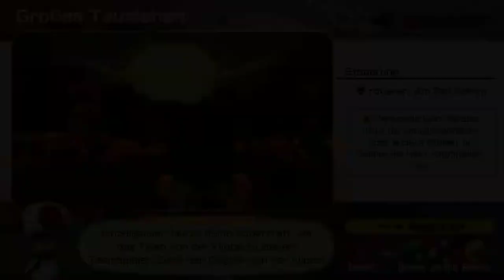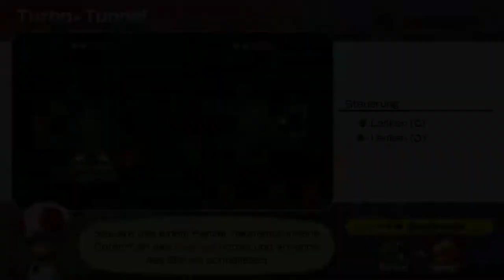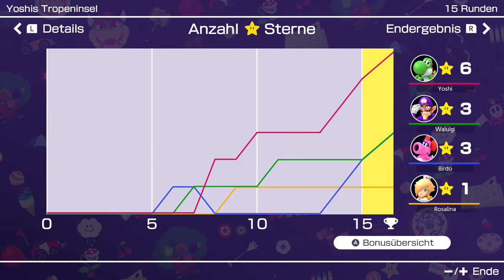Mario Party Superstars - Yoshis Tropeninsel (2/2)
Modus: Mario Party
Aus dem originalen Spiel: Mario Party
Spieler: Yoshi, Birdo, Waluigi und Rosalina